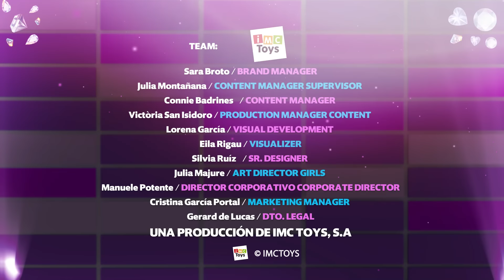✨💞 VIP PETS Challenge Show 💇🏻‍♂️ VIP PETS 🌈 Salon de coiffure de Fabio & Fabia 💇🏼 DESSIN ANIMÉ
✨ Nouveaux épisodes! ✨ des 🌈 VIP PETS 🌈

💇🏼🌈 Il est temps de profiter d'un nouvel épisode plein d'aventures avec Fabio et Fabia! Quelles nouvelles intéressantes nos amies nous annonceront-elles aujourd'hui? Peut-être un tutoriel pour apprendre à faire les coiffures des VIP Pets? Peut-être un unboxing surprenant? Ou encore mieux… un récapitulatif des meilleurs moments du nouvel épisode de la série VIP Pets! C'est super excitant! Clique sur play et profite de toutes ces aventures avec Fabio, Fabia et leurs meilleures amies les VIP Pets!